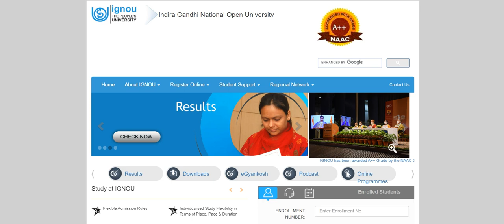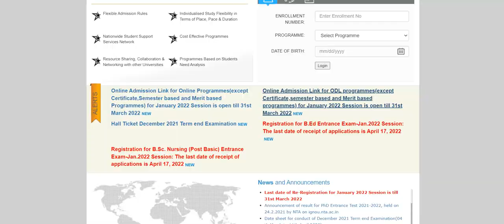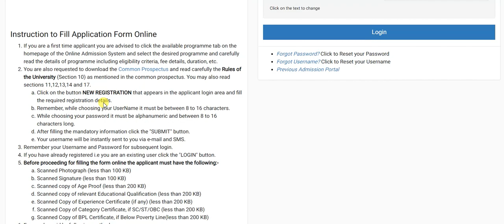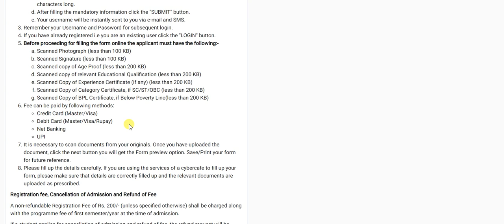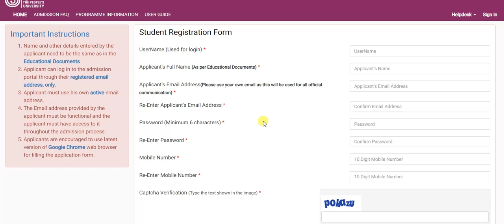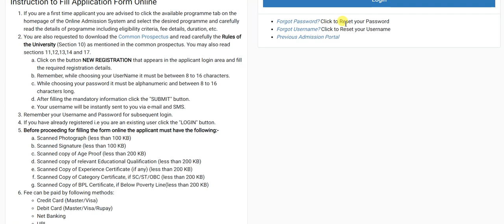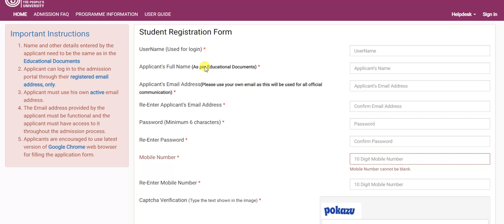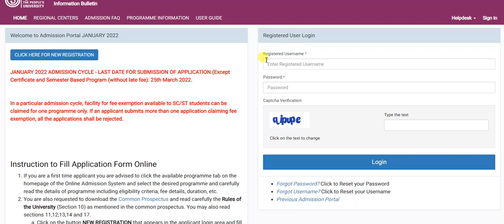IGNOU Admission January 2022 Session | IGNOU 2022 Online Admission new date- IGNOU Admission Update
IGNOU Breaking News | IGNOU extended Admission for January 2022 Session | IGNOU Online Admission

IGNOU extended Online Admission for January 2022 Session | IGNOU 2022 Admission Last date increased

New MA and BA online courses of IGNOU in 2022- admission process, eligibility criteria of ignou

IGNOU introduces three new courses in the field of Rural Development | IGNOU new course 2022 details

IGNOU launches certificate programme in Food and Nutrition- job opportunity | ignou new course 2022 details

IGNOU launches online certificate course in Spanish and French- ignou Spanish and French course 2022